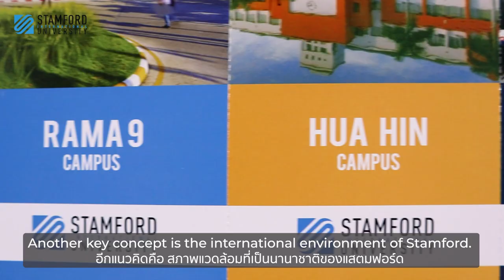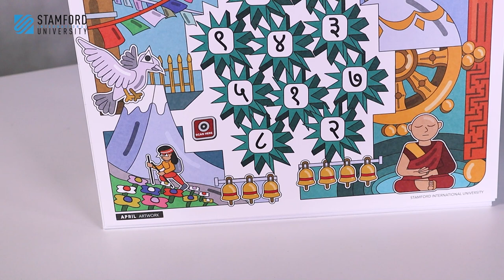How to use AR (Augmented Reality) 2023 Calendar, Stamford International University